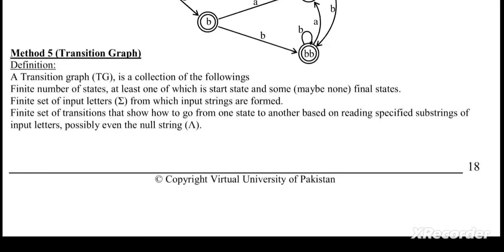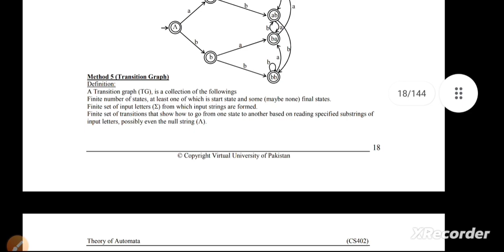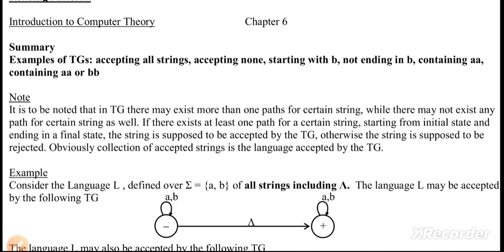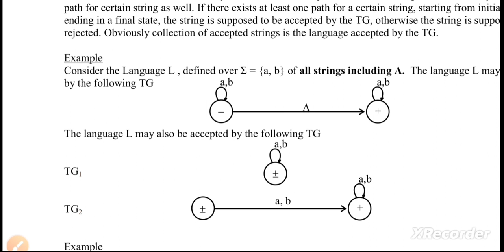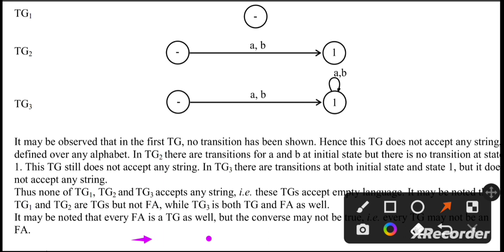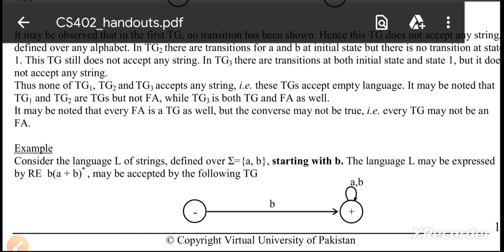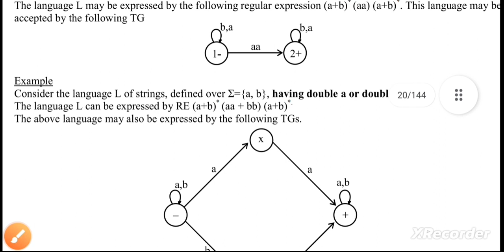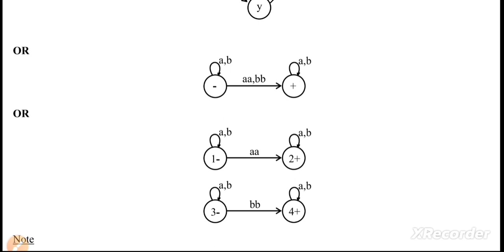lecture#8 | Theory of Automata | short lectures cs402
Topics discussed:

Lecture#8

1. Examples of TGs
2. Accepting all strings
3. Accepting none
4. Starting with b
5. Not ending in b
6. Containing aa
7. Containing aa or bb

for any query you can email at